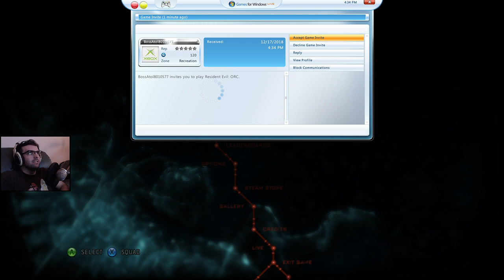First Time Resident Evil Operation Racoon City Coop - #4